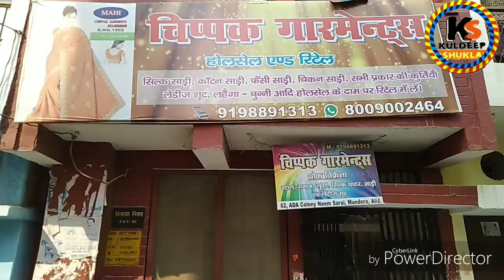WHole sale & Retail Saree चिप्पक गारमेंट्स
E.W.S 62 संगम पैलेस के पीछे नीम सराय मुंडेरा इलाहाबाद प्रोपराइटर नीलम त्रिपाठी संरक्षक निरंकार त्रिपाठी मोबाइल नंबर 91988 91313